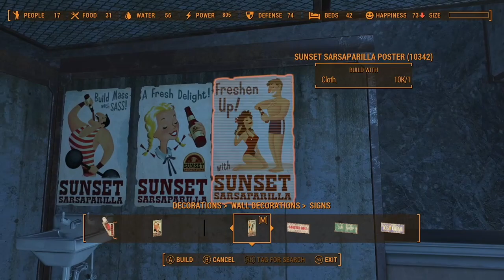Old Time Radio Stories To Sleep To - The Adventures of the Falcon- Part 29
Falling Star, Happy Hoodlum, Burning Bridges